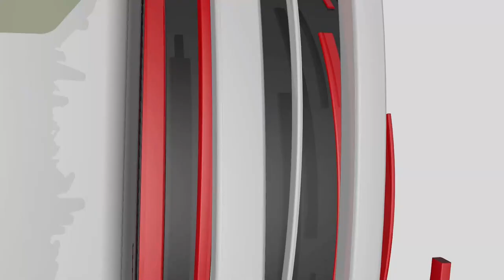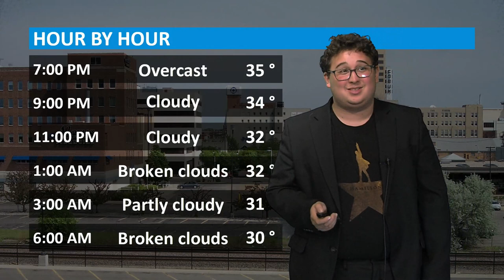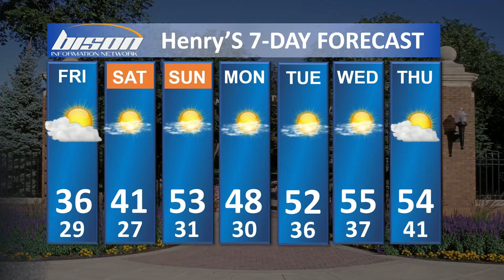BIN News 11/9/2023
Hear about all the latest news both on campus and across the nation in this week's BIN news.